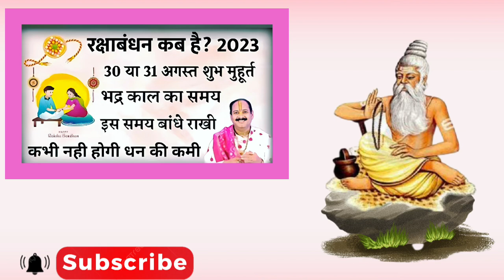Raksha Bandhan 30 Ko hai yah Katha ko | Rakhi 2023 | रक्षाबंधन कब है | Rakshabandhan 2023